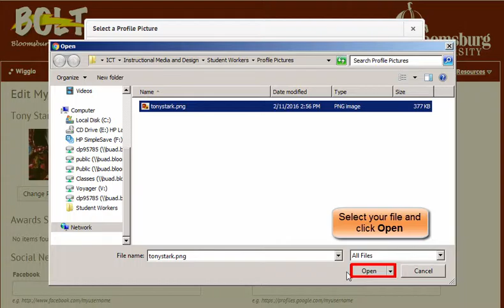Add or Change Your Profile Picture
How to add or change your profile picture in BOLT.